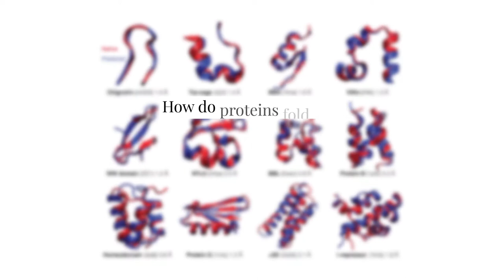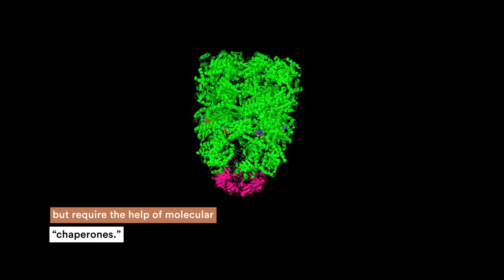2020 Breakthrough Prize in Life Sciences Winners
Congratulations to the five amazing winners of the 2020 Breakthrough Prize in Life Sciences: Jeffrey M. Friedman, F. Ulrich Hartl, Arthur L. Horwich, David Julius and Virginia Man-Yee Lee. Their discoveries range from the regulation of appetite to the sensation of pain, the mechanisms of protein folding, and the connections between protein tangles and neurodegenerative disease.